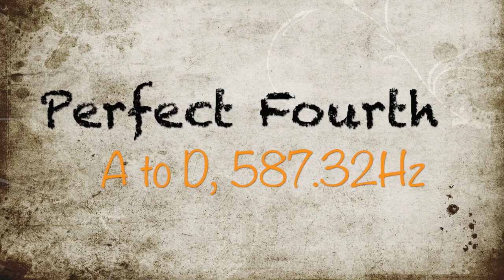Quick Music Intervals & How Do They Sound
Quick overview on music intervals and their sound, relations and frequencies. Based on Pythagoras and String Theory.
Video Editing by Viviana Garabello.